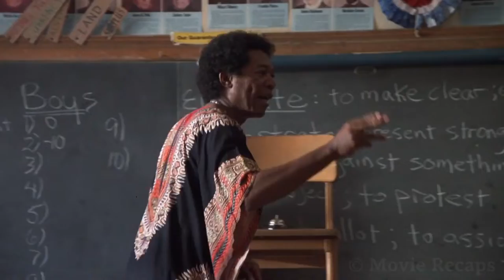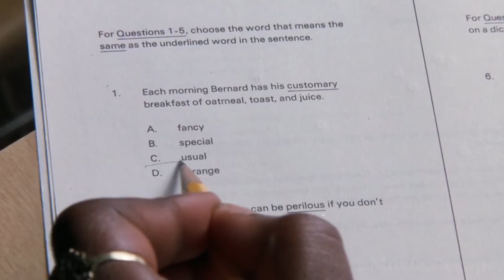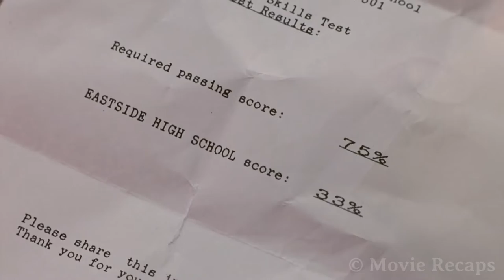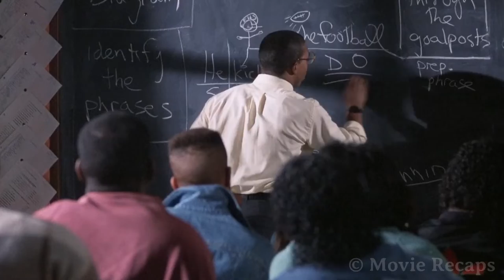The Principal Expelled 300 Bullies to Save The Worst School in Town | movie recap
A decaying inner-city school needs to pass the minimum basic skills test so they hire a new principal who will turn the school around with harsh autocracy - based on a true story.